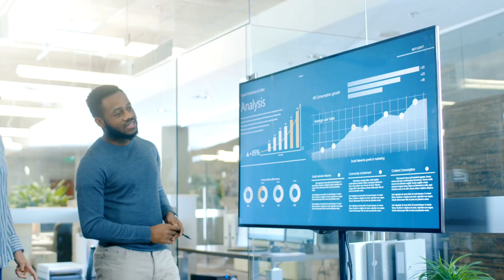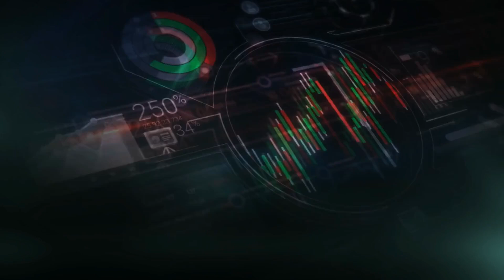Algosensey Quantitative Think Tank Center: The Future of Smart Investment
Algosensey Quantitative Think Tank Center: Innovating Quantitative Investment